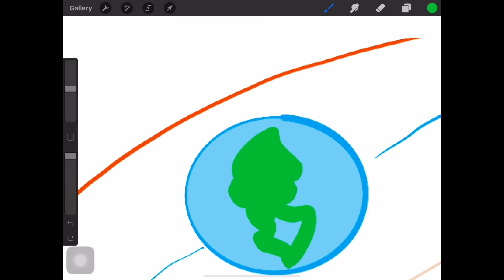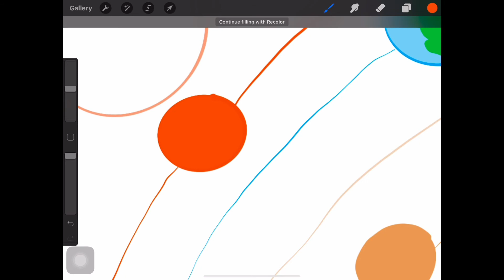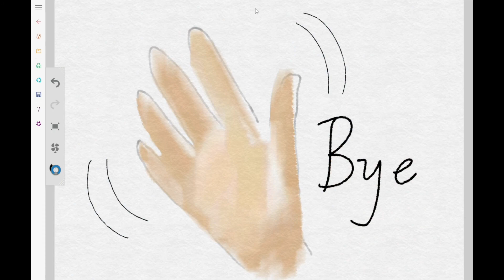സൗരയൂഥം വരയ്ക്കാം । Solar system in Malayalam